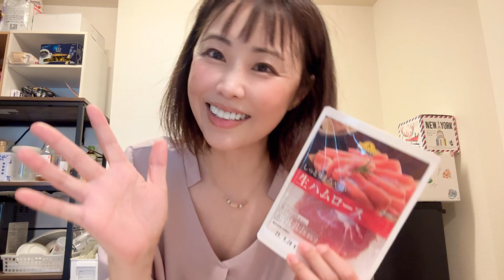【晩酌】過去一豪華なおつまみになり昇天の連続です【40代ひとり暮らし】【SIMAKOのハピメシ】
💚好評発売中！！
【SIMAKO定期便ライブ9月号】絶賛発売中

💚あなたもしまこファミリーになろう😋

💚太陽しまこちゃんTシャツのご購入はこちらから

😻大好きな食事❤️食べる喜びと幸せいっぱいな動画を発信しているYouTuber SIMAKOです😋😘
40代独身一人暮らしの食事、
そしてたまに日常や本音トークをお届けしています🍚
愛猫愛娘のはっぴー😸も登場します❤️
最近動画で婚活をカミングアウトしましたので、こちらの話題も出てくると思います。
趣味❤️食養生。東洋医学。カフェ巡り。たまに爆食😆
🎸あ、表向きの職業はシンガーソングライターです🎤２３年目現役活動中♪

SIMAKOサイン入😍7月始まり新発売ポスターカレンダー購入はこちら

☕️しまこの愛用品ルーム（おそろしましょ👯‍♀️）

📺【しまこの小部屋】YouTubeメンバーシップ

東京都港区浜松町2-2-15ダイヤビル2F
カノンミュジックしまこのへやプレゼント係

🎁SIMAKOのほしいものリスト（Amazon)

🎤シンガーソングライターSIMAKO🎸
♡２０２２年１０月２９日で歌手活動２２周年

🎤お仕事依頼
カノンミュジックSIMAKO事務局まで